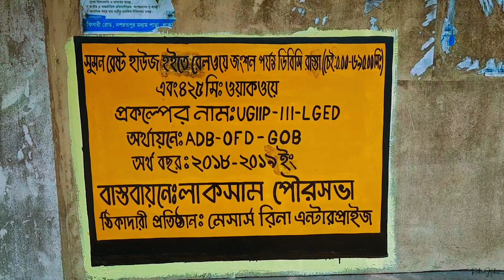রেলওয়ে পৌর লেক | Railway Poura Lake | Railway Station Lake | Laksam Cumilla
রেলওয়ে পৌর লেক

ভ্রমণ পিপাসু মানুষদের নতুন ঠিকানা লাকসাম জংশন পৌর লেক। এই মনোরম স্থানটি লাকসাম জংশন রেলওয়ে স্টেশনের দক্ষিণে অবস্থিত। এর নির্মাণ কাঠামোগত দিক থেকে দর্শক আকর্ষণ খুবই দারুন, দিঘিকে কেন্দ্র করে চারদিকে নান্দনিক স্টিলনেস স্টিলের মজবুত খুঁটি, আর একটু পর পর আসন রয়েছে, রয়েছে নাম না জানা হরেক রকমের গাছ ও ফুলের বিস্তার।